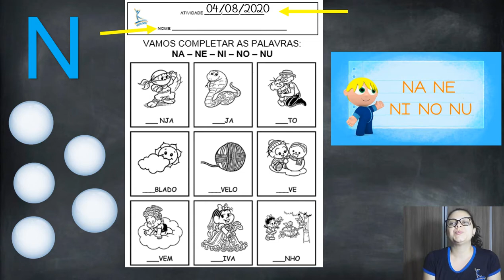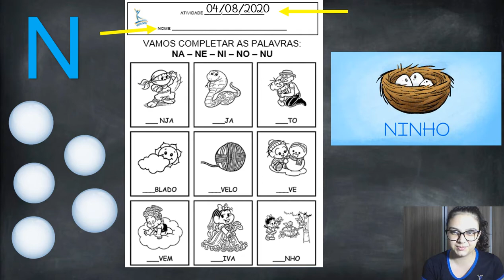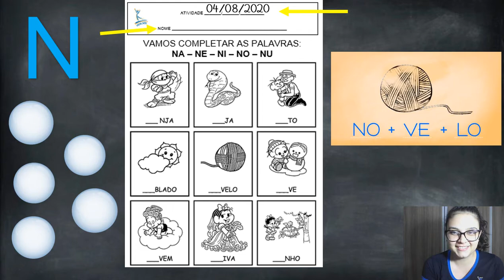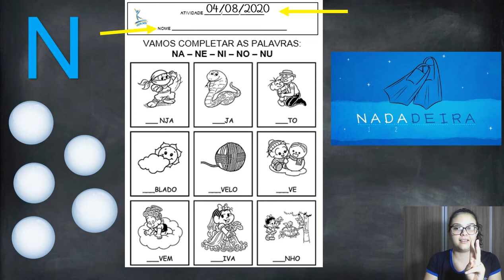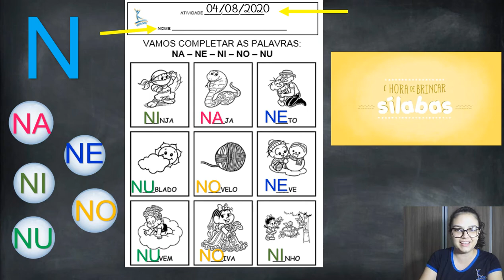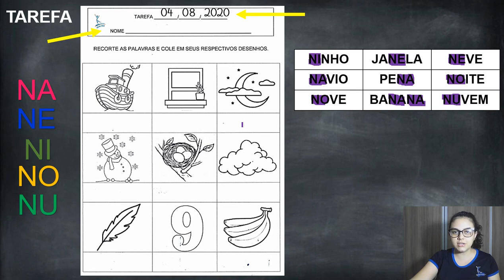04/08 Jardim II A (profª Letícia): PARTE 2 Caderno Letra "N".